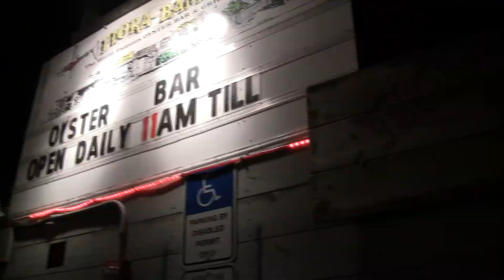BP Gulf Tour: Florabama/Silver Slipper, Orange Beach